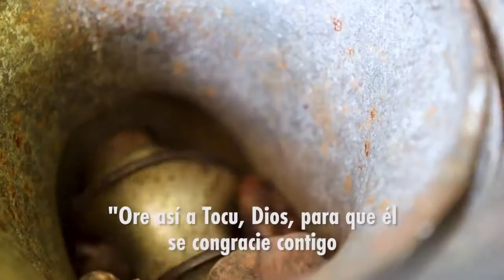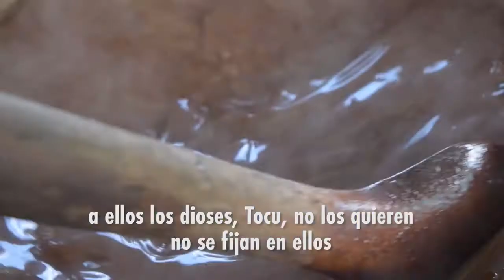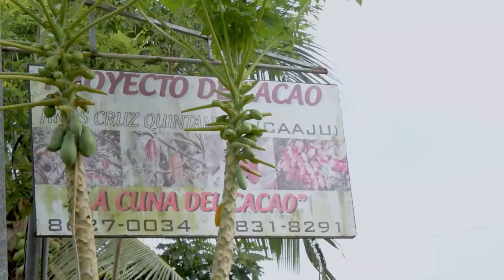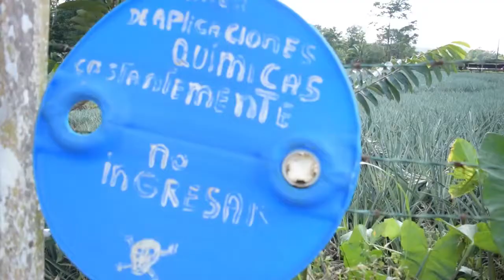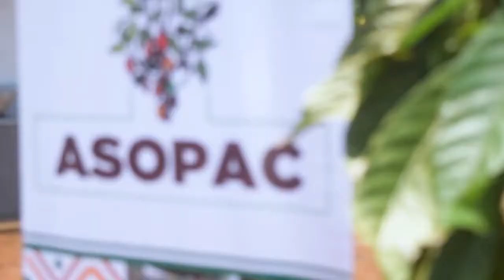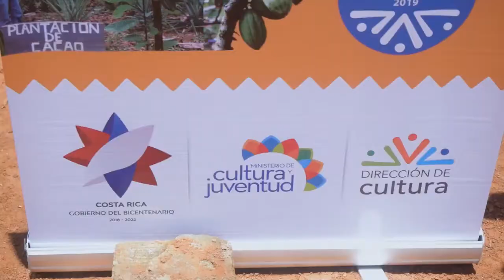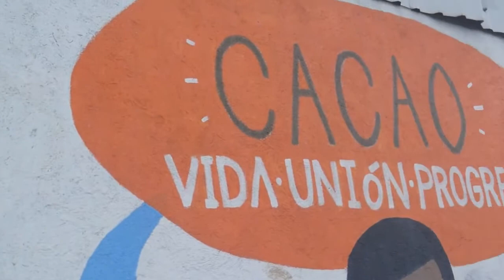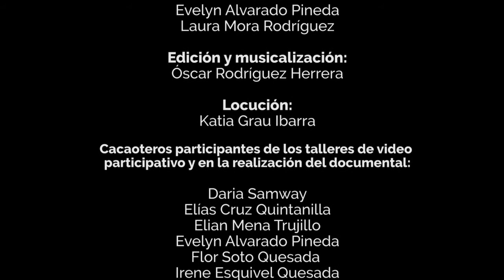Guatuso MEMORIA VIVA DEL CACAO